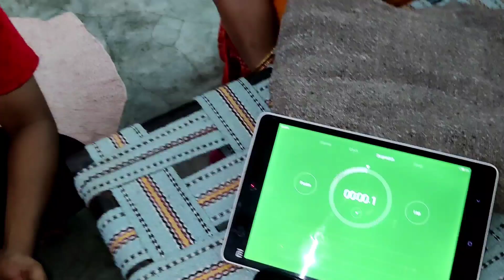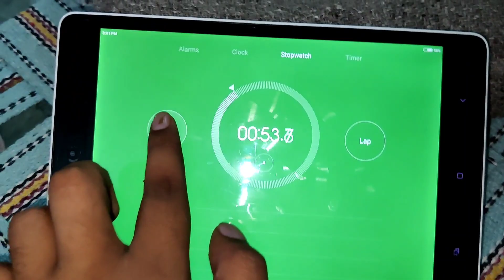Golgappa CHALENGE |Panipuri chalenge golgappachallenge | Mp Ka Ladka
°°Video Queries°°

Now I'm Using :- OnePlus Nord Mobile

My Mobile LENS :- Only Mobile

SINGLE LENS :-

My Tripod :- No
My Mic :-  No

°°  Video Queries °°

golgappa challenge,
golgappa,
golgappa eating challenge,
golgappa eating,
golgappa recipe,
golgappe,
golgappa eating competition,
unlimited golgappa challenge,
golgappa eaters,
spicy golgappa eating,
200 golgappa challenge,
500 rs golgappa,
mumbai golgappa,
trying golgappa,
spiciest golgappa,
crazy xyz golgappa,
jolo chip golgappa,
golgappa vs iphone,
golgappa challange,
golgappa street food,
golgappa eating asmr,
jolo chip and golgappa